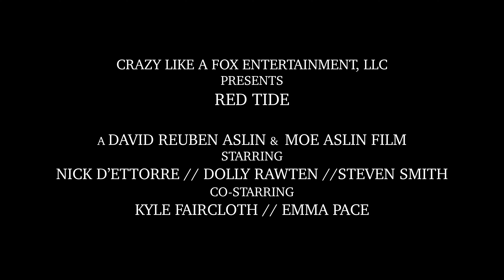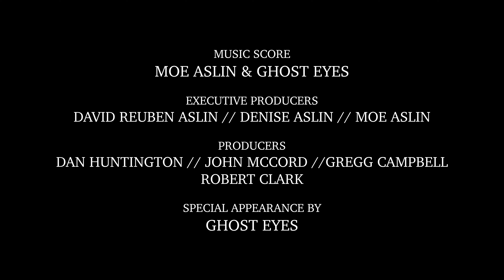Red Tide (2024) - "Official Trailer" - Crazy Like A Fox Entertainment